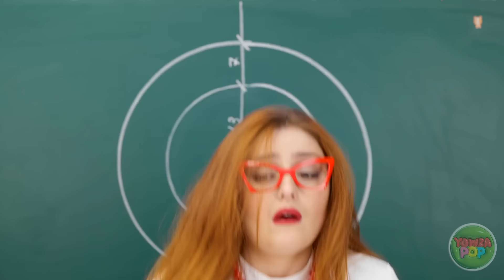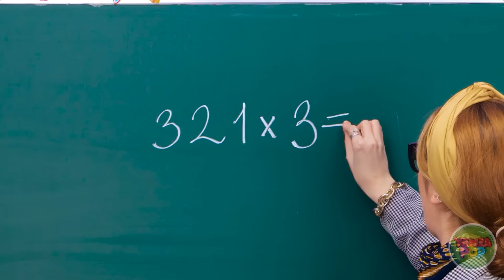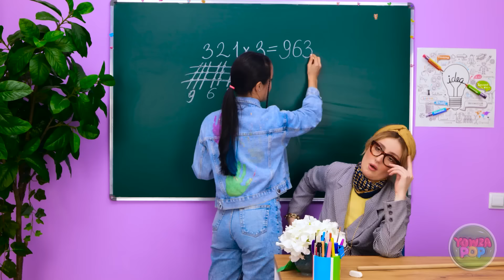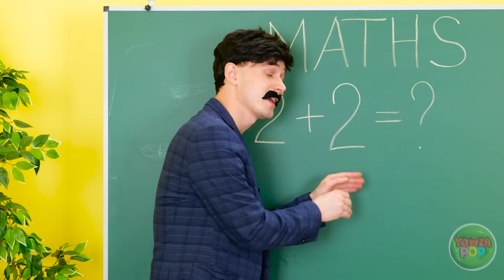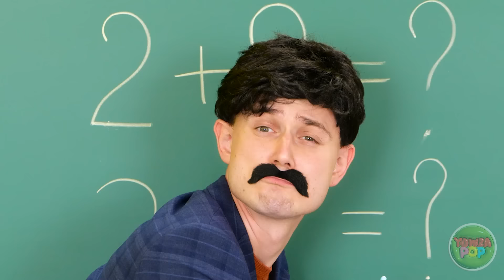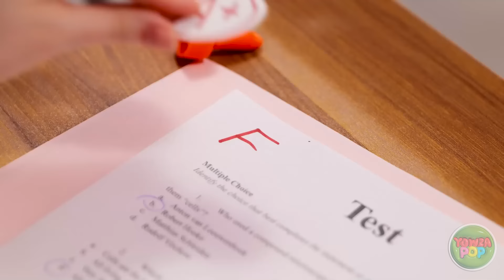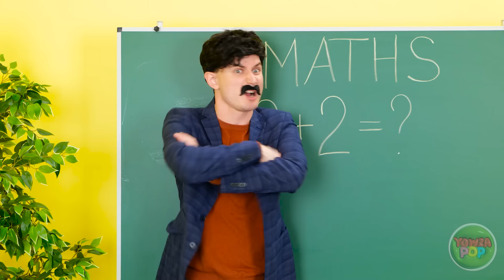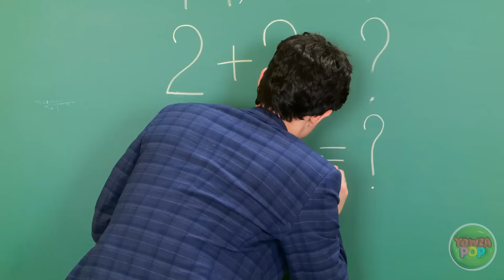COOL FRESH SCHOOL HACKS || DIY Crazy Sneaky Tricks! Cool Situations By 123 GO!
📚✨ Dive into a world of creativity and mischief 🎒🌟 Join us as we unveil DIY crazy sneaky tricks and cool situations guaranteed to make your school days more exciting. From clever shortcuts to hilarious pranks, this video has everything you need to shake up your routine and have some fun.